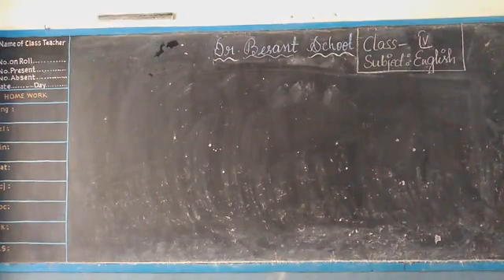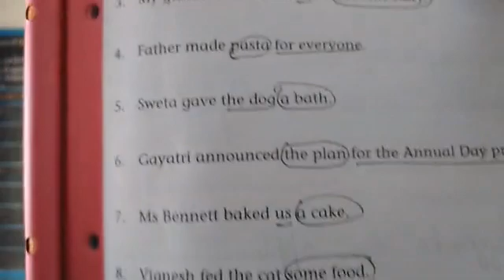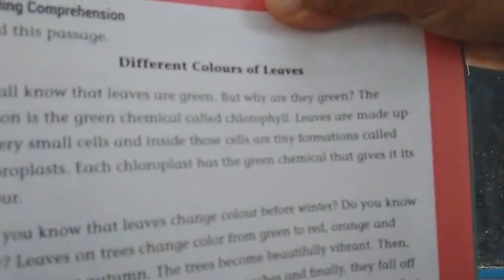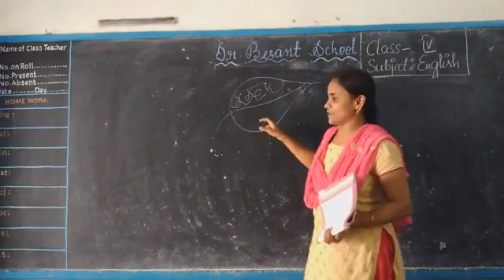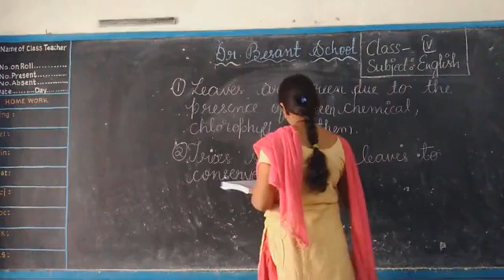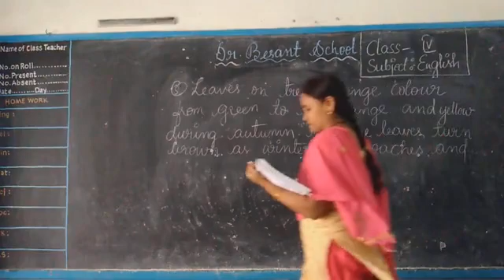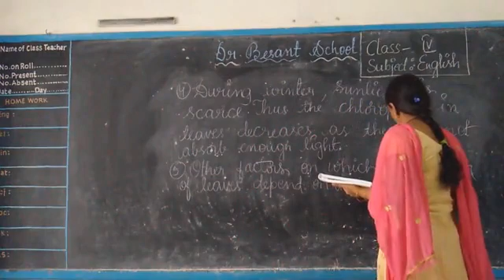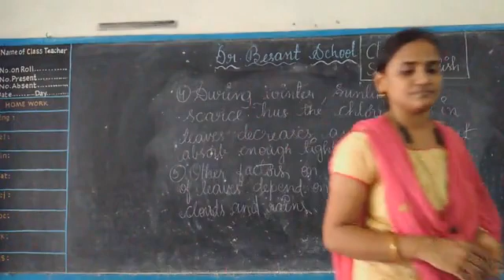CLASS 4 CBSE VIDEO 40 ENGLISH GAYATRI